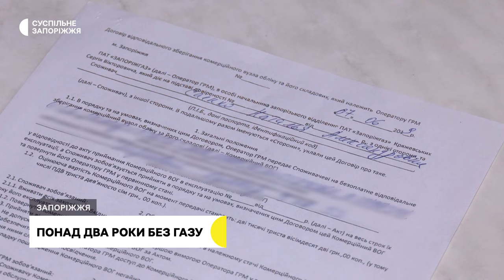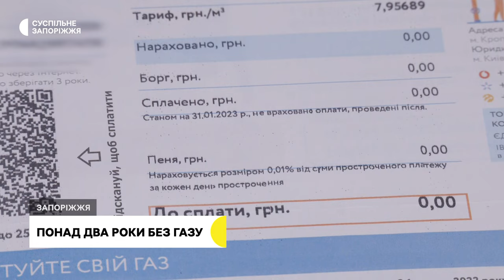Мешканка будинку у Запоріжжі вже понад два роки без газу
Вимкнули газ без пояснення. Жителька Запоріжжя Наталя Саєнко розповідає, вже понад два роки в її квартирі немає газопостачання. Неодноразово за поясненнями жінка зверталася до Запоріжгазу, втім, причину відключення і досі не знає. В ситуації розбиралась Карина Галунова.